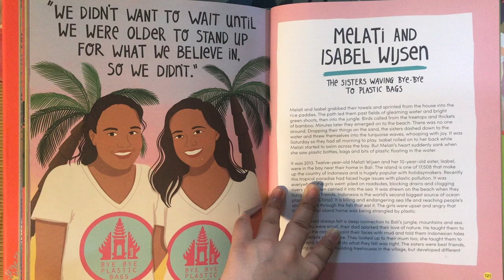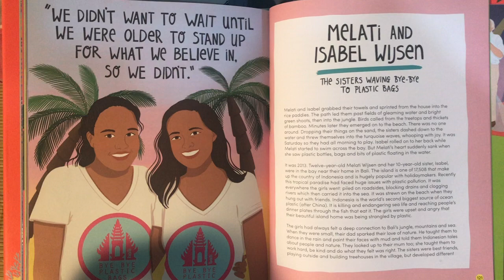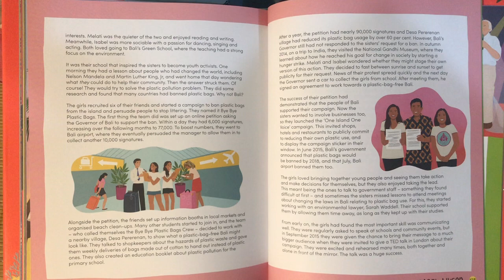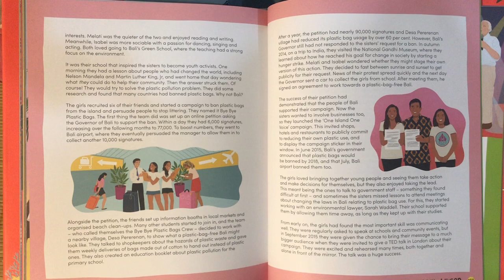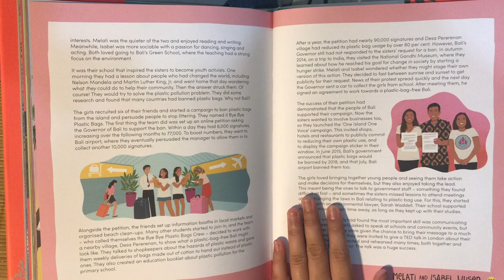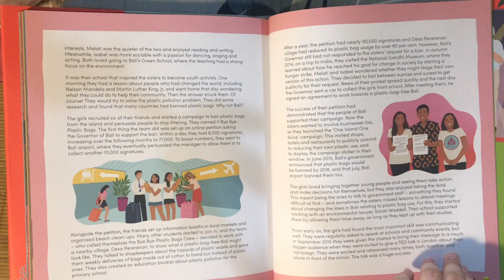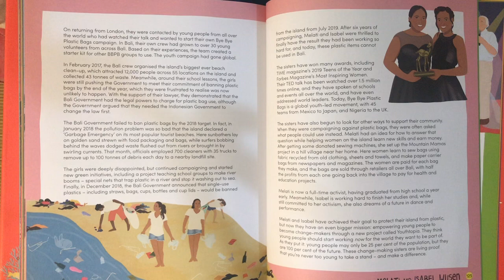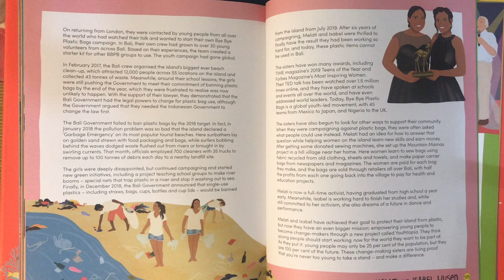Melati and Isabel Wijsen